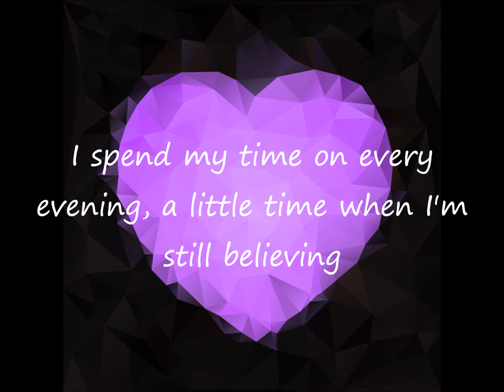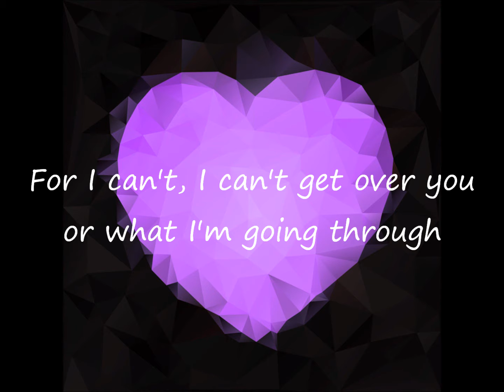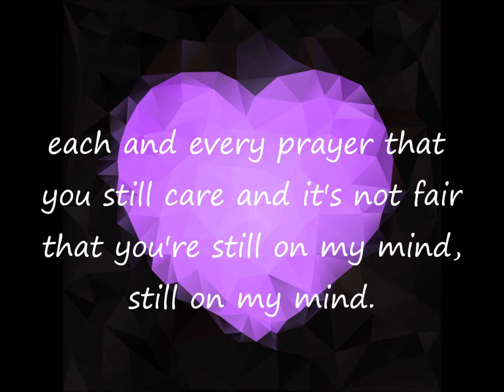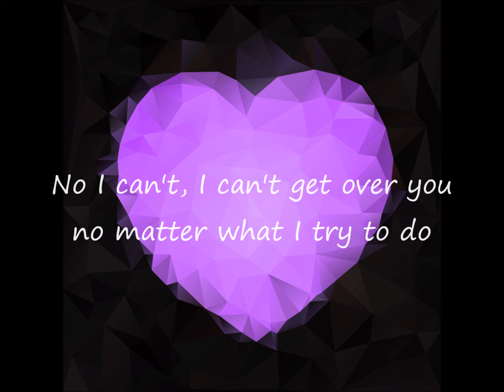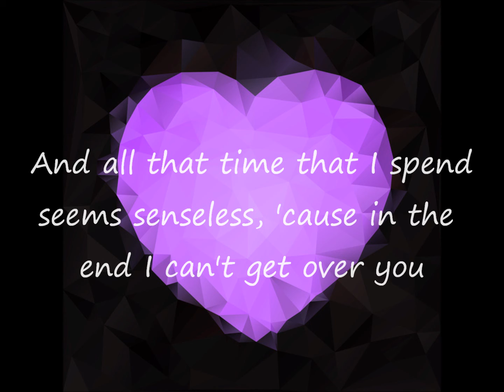I Can't Get Over You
I Can't Get Over You, an original love song written and performed by EDWINA REIZER
vocals  and acoustic piano accompaniment